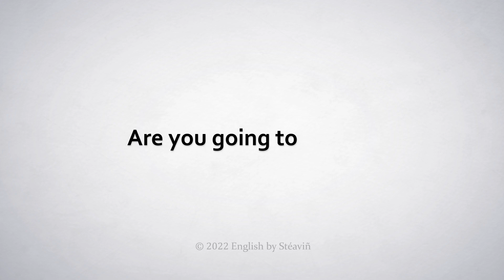How to Pronounce Finnish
In this video, Stéaviñ shows you how to pronounce and use "Finnish" in a sentence.